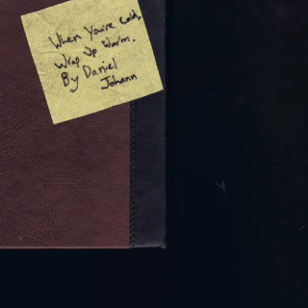Daniel Johann - Interlude: A Cold Little Song For Over Those Seas (Non-Reversed)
A half-finished, sketchy collection of what I what have to say are demos. I think this is the extent to which this collection will go.

All instruments and mixing and stuff done by Daniel Johann Lines.

This track is reversed in the album. Noticed and undid that to bet this. This is not the official version of the track.